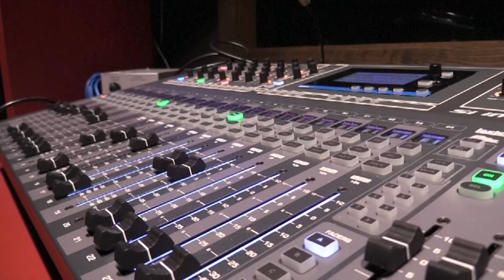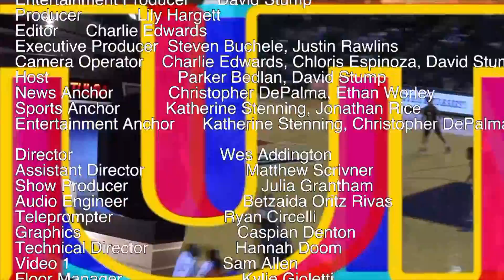Episode 4: TU Basketball, British Queen with COVID-19, and London Fashion Week (TUTV SP22 Ep. 4)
This week on TUTV, we cover TU's Basketball highs and lows, the British Queen dealing with COVID-19, and the biggest debuts at London Fashion Week, along with an interview with TUTV senior social media director and sound engineer Aubrey Allen.

Show Start 0:00
Host Intro 0:42
News 1:54
Interview 5:19
Sports 10:24
Entertainment 14:15
Host Outro 18:20
Credits 20:31